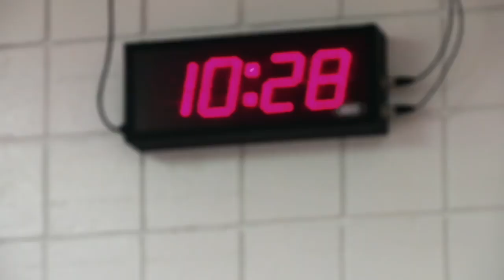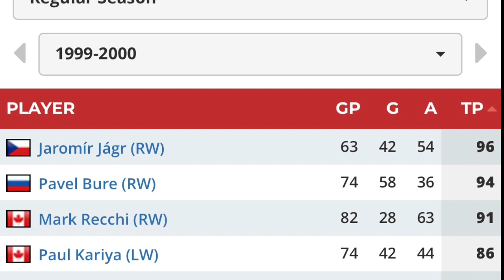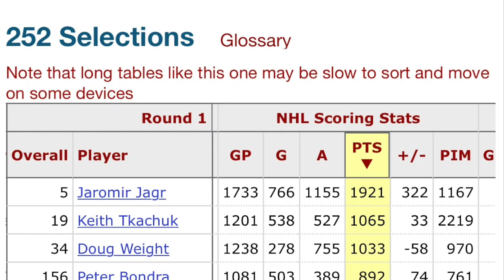5 Stories That PROVE Jaromir Jagr Was Not Human!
This video illustrates the amazing career of NHL legend, Jaromir Jagr. Jagr played in the NHL for nearly three decades and until he was almost 46 years old. He also kept playing in the Czech league after retiring and played pro hockey at 50! Jagr played for 9 different NHL franchises and brought a love and dedication for the game of hockey to every city he played in. Here are five stories that prove Jaromir Jagr was not human!